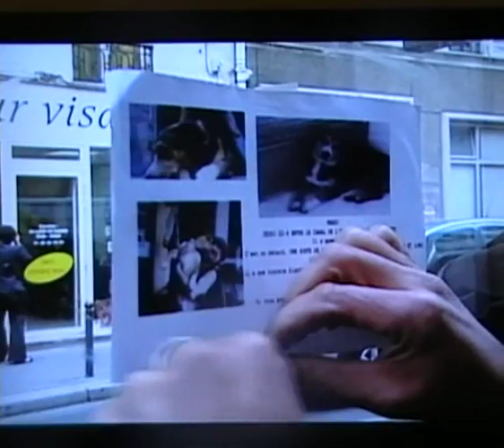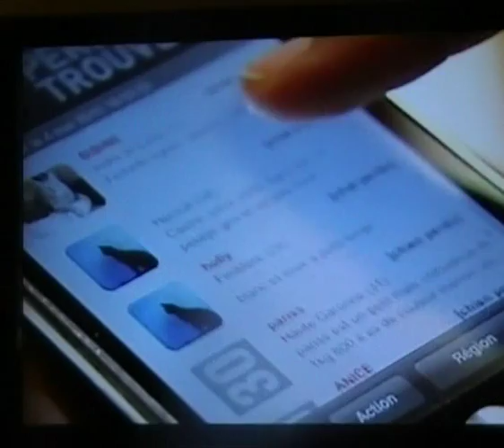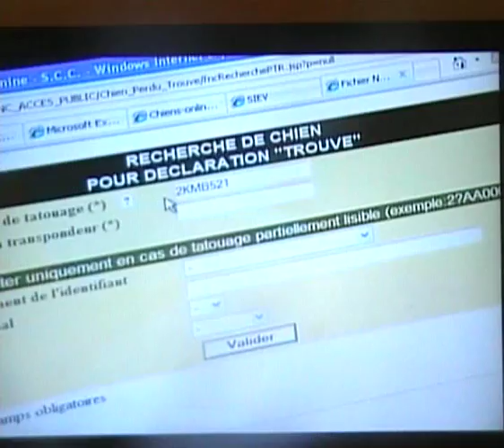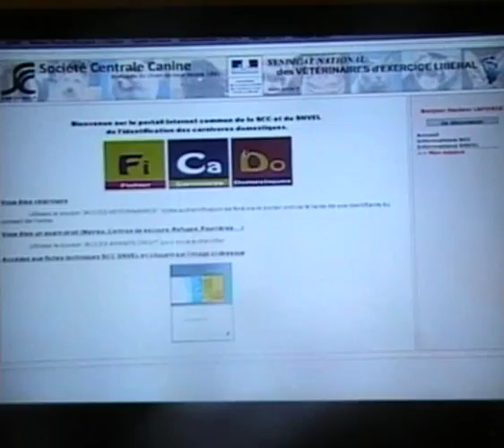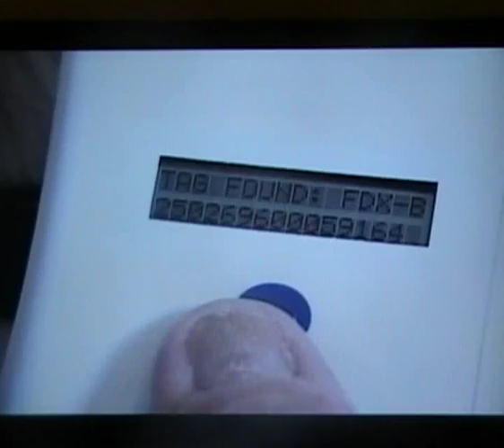conseils si votre chien est perdu (émission de 30 millions d'amis du 5/06/2010)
qu'il soit perdu ou volé,
en premier lieu, prévenir les divers administrations :

- Mairie
- Police
- Vétérinaires
- Refuges
- Fourrières
- Pompiers
- la Centrale Canine : 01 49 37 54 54 (vérifiez que vos coordonnées sont toujours d'actualité - téléphones, mais aussi votre adresse ! attention à l'adresse : ils envoient juste une lettre quand un chien est trouvé identifié !!!)

Dans tous les cas il est fortement conseillé de :

- Passer régulièrement dans les refuges et fourrières

- Prévenir les services de police, de gendarmerie et de la voirie les plus proches de la disparition de votre animal

- Informer les vétérinaires

- distribuer des annonces "dans toutes les boites" de votre quartier, y compris dans les magasins et endroits publics.

- déposer votre annonce dans plusieurs sites (divers forum, facebook, rescue, chien perdu etc. )

- dans certaines zones contacter les garde-chasses, dans les campagnes les coopératives agricoles

- demandez la coopération des facteurs de votre commune pour qu'ils distribuent les avis de recherche

- votre marchand de journaux (qu'il glisse dans chaque journal, programme télé etc. un avis de recherche)

Selon la commune sur laquelle vous avez perdu votre animal et selon la commune sur laquelle il sera ramassé (un chien peut faire 15 km par jour), votre déclaration à la SPA est insuffisante.
En effet, si certaines communes ont un contrat fourrière avec la SPA, d'autres ont un contrat de ramassage avec des fourrières privées, la situation géographique de votre lieu de résidence n'étant pas une référence !

Annonce type : un quart de feuille A4

- date de la perte
- taille (petit, moyen, grand)
- sexe
- poil (court, moyen, long)
- couleur
- les premières lettres du tatouage seulement
- précisé si pucé + début numéro puce
- 1 ou 2 numéros de téléphone (sans aucune mention additive)
- mention simple "récompense pour indices précis"
- si possible : une photo en pied et une de profil
- surtout ne rien ajouter d'autre...